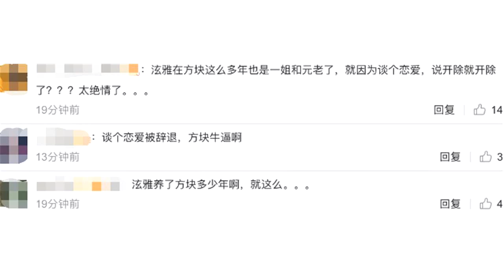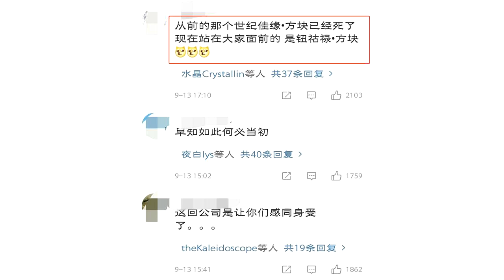公开恋情仅一月竟被辞退，泫雅认爱代价惨重，爱与事业如何两全？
8月份中国娱乐圈水逆，但韩娱乐圈遍地开花，“小野马”泫雅爆出与同门师弟金孝钟恋爱，在公司火速否认的通稿出来后，次日打脸公司承认了与师弟金孝钟恋爱两年的事实，一时间，韩国大批粉丝集体失恋、哀嚎遍野。出道多年，虽然一直走性感路线但泫雅从没绯闻，突然的恋情公开给两人事业都造成了不可以的影响。自从公开恋情一个多月以来，金孝钟的所有公开活动都被取消，无限期取消了组合PENTAGON中的所有活动，心疼队友。不仅如此，9月13日，两人所属的公司CUBE突然发问宣布辞退金泫雅与金孝钟。而泫雅和金孝钟时隔6个小时回应事先并不知道辞退决定，和网友一样看到新闻才了解情况，目前一脸懵逼ing。OMG！关注了这么多年韩团，解约、撕逼、官司见得多了但辞退还第一次听说。消息一出，估计所有的网友都是小编这个态度，除了震惊还有对泫雅的抱不平“不就是谈个恋爱吗？泫雅可是元老，凭借一己之力带起方块，如今卸磨杀驴是不是太过了”“方块真决绝，商量商量就把一姐开除了。”其实网友也不必激动，从泫雅爆出恋情，CUBE一直充当危机公关角色，否认及时，态度端正，估计连公司都不知道两小只处了这么长时间，泫雅的承认直接打了公司脸，因为这场先